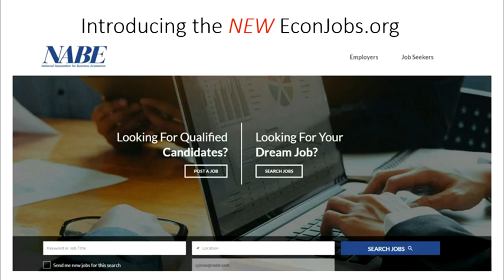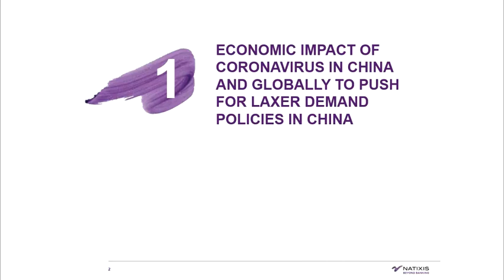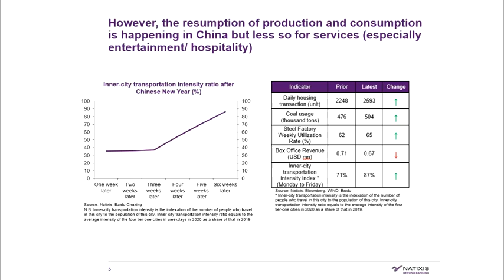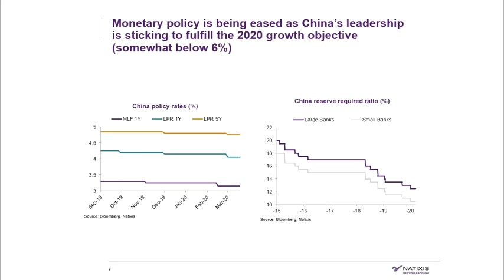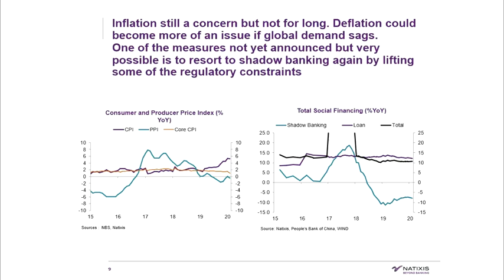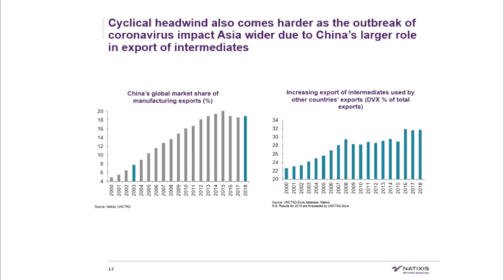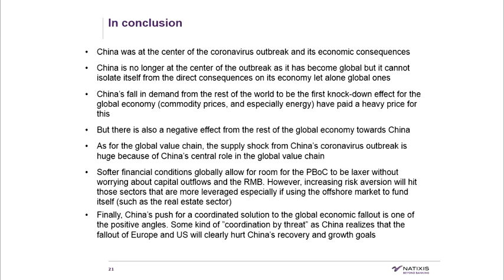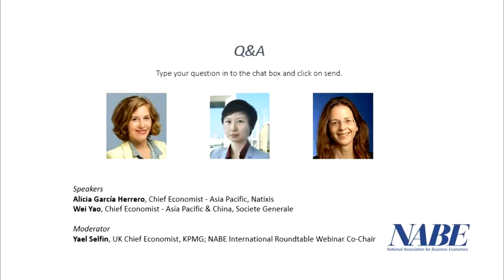China Economic Update in the Wake of COVID-19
Speakers
Alicia García Herrero, Chief Economist - Asia Pacific, Natixis
Wei Yao, Chief Economist - Asia Pacific & China, Societe Generale

Moderator
Yael Selfin, UK Chief Economist, KPMG; NABE International Roundtable Webinar Co-Chair